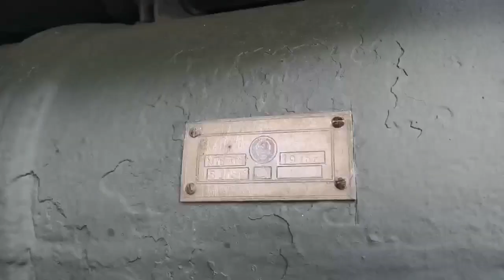152мм пушка-гаубица Д20 обр. 1954г.